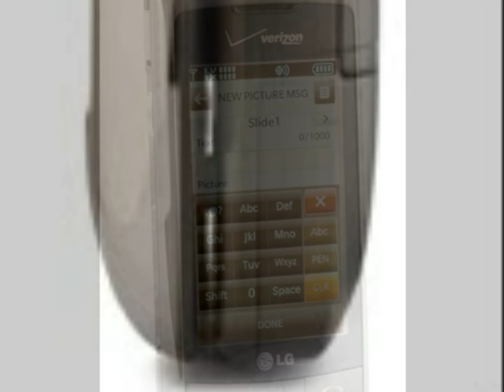LG enV Touch VX11000 Verizon Wireless